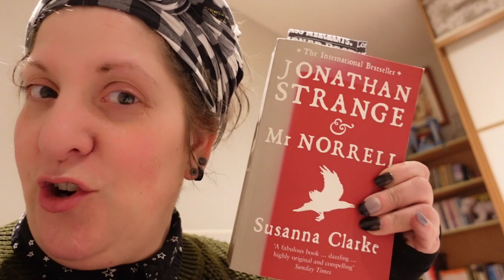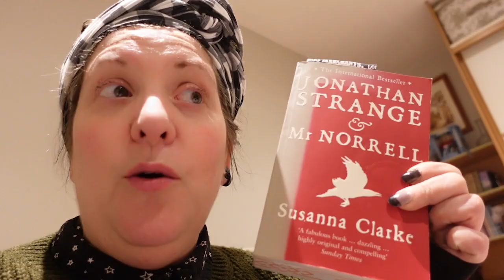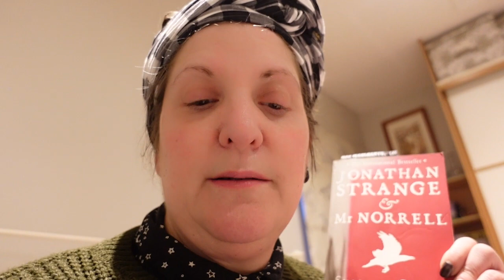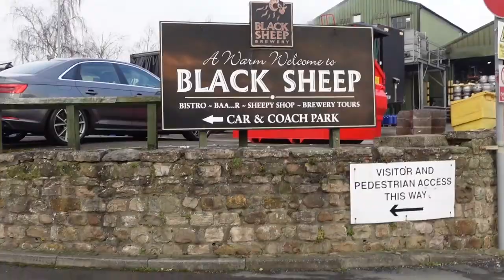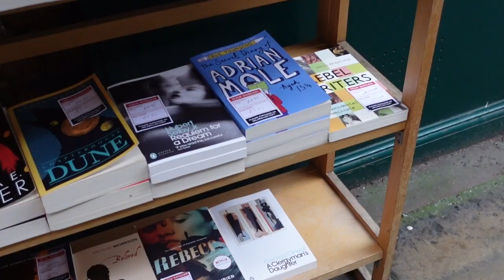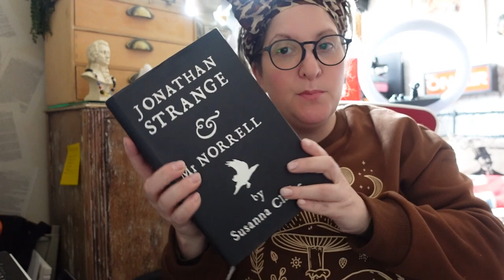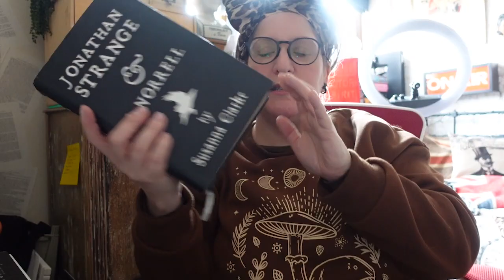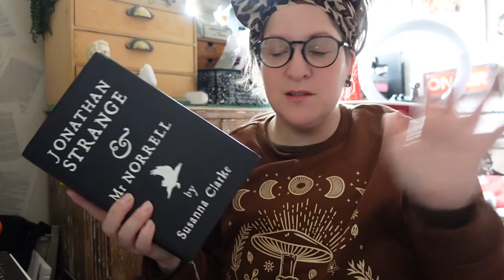Yorkshire Holiday Vlog - York, Fountains Abbey and Beer!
The Blade Itself  by Joe Abercrombe

PoppyKBookishTreats